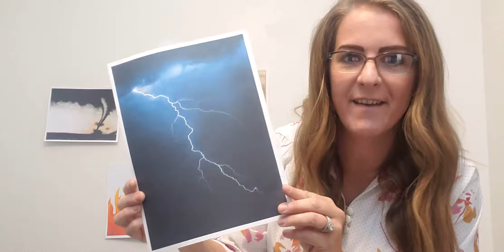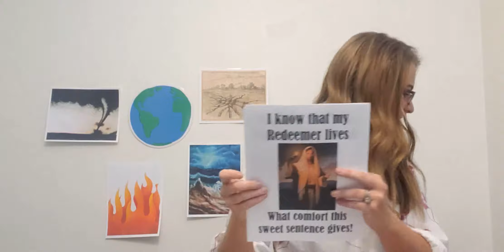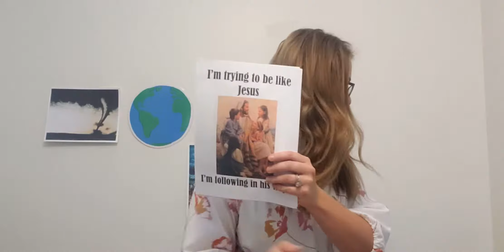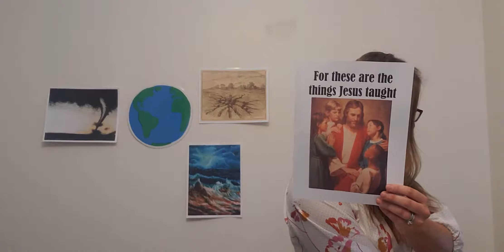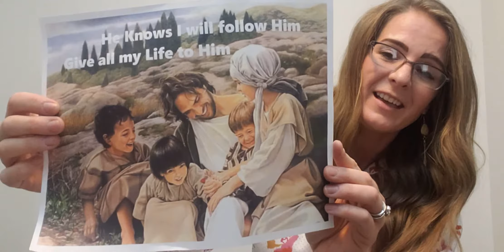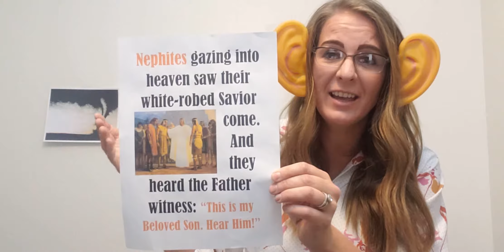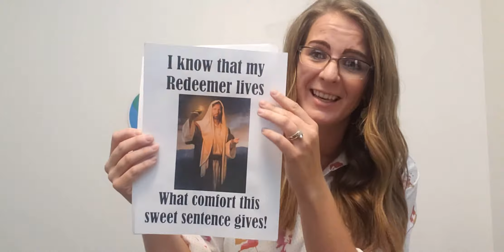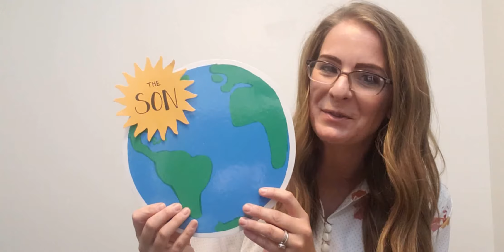September 20, 2020 Singing Time - "Arise and Come Forth Unto Me" (3 Nephi 8-11)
☀️🎶 Primary singing time with Sister Johnson for Sunday September 20th, 2020. A 21 -minute video in which we Learn a New Song, discuss natural disasters, the FIRST coming of the Lord, and sing songs we already know.
Songs and scripture prompts from this weeks lesson:

1. LEARN "I Know that My Redeemer Lives" 1st verse
2. I'm Trying to Be like Jesus  🔥💧
(3 Nephi 9:20-22)
3. I Feel my Saviors love 🐔💗
(3 Nephi 10: 4-6))
4. This is my Beloved Son.

Sing "I Know that My Redeemer Lives" to End.
3 Nephi 10:10- He will make us whole- Rejoice in Christ.